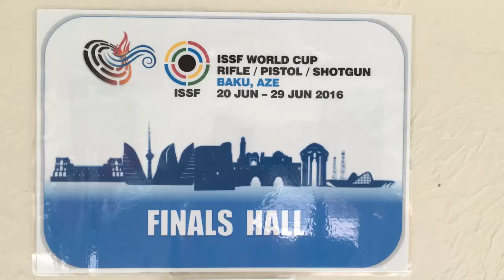ISSF WC Baku 2016 - Finale 25m - Sportpistole - Stefanie Thurmann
ISSF World Cup 2016 Baku/AZE
Finale - 25m Sportpistole mit Stefanie Thurmann/GER
7. Platz